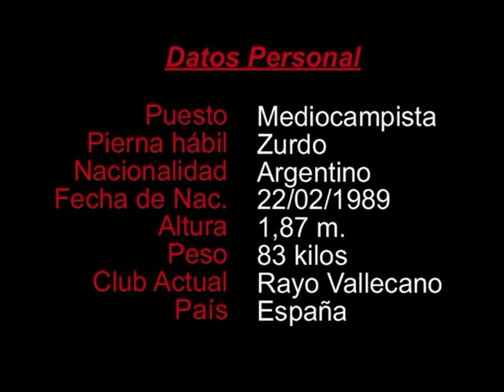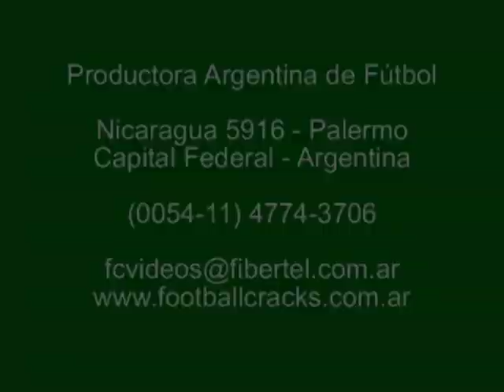Franco Vazquez compacto